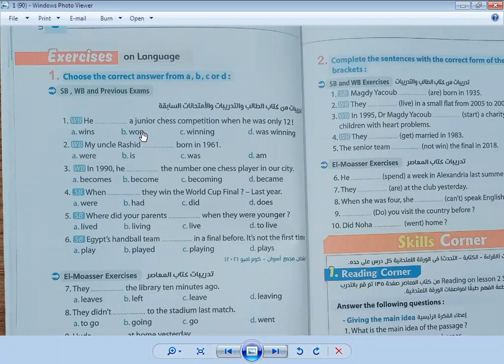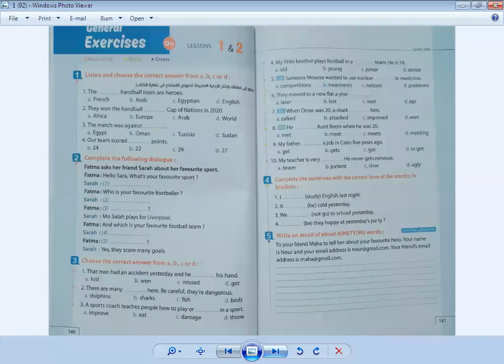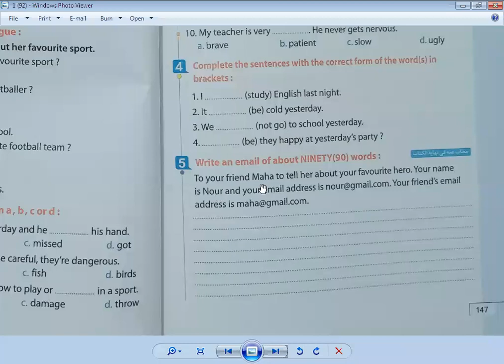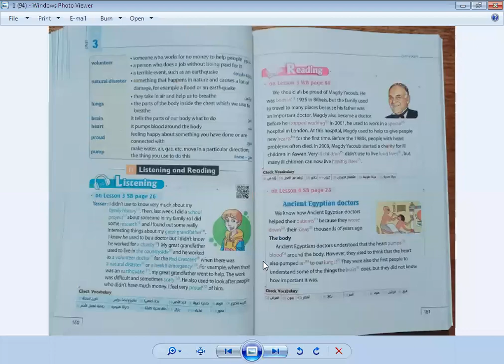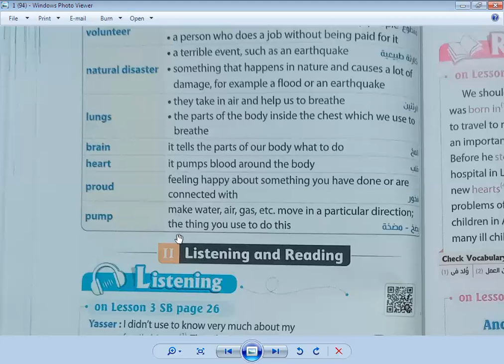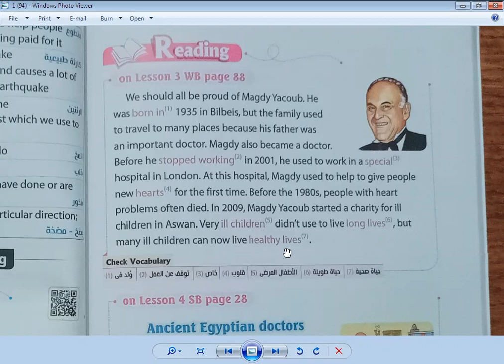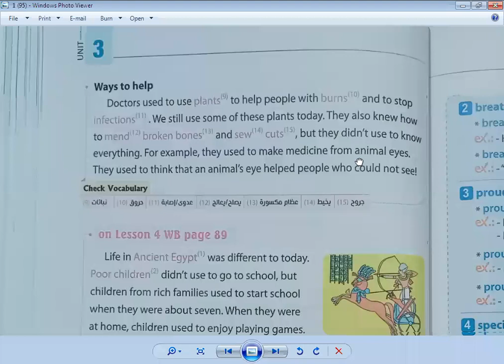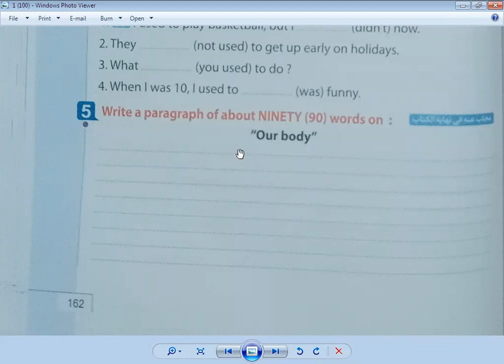الحصة العاشرة الصف الثاني الاعدادي لغة انجليزية 2022